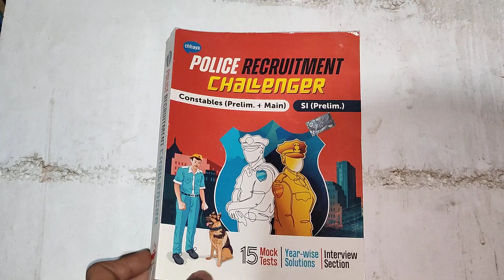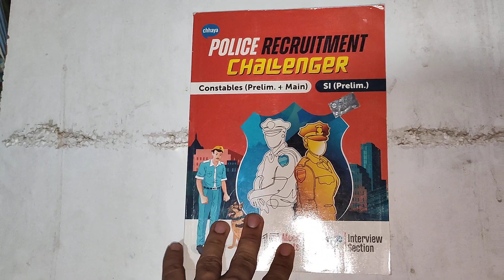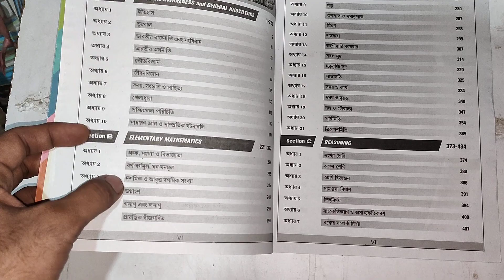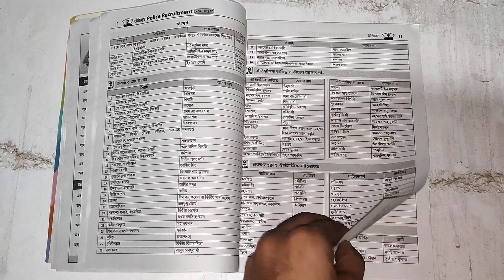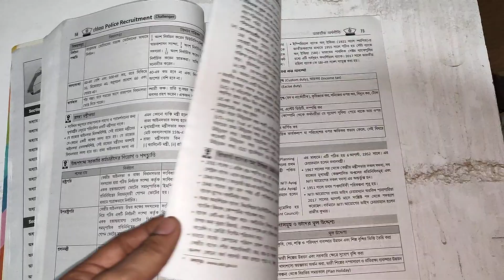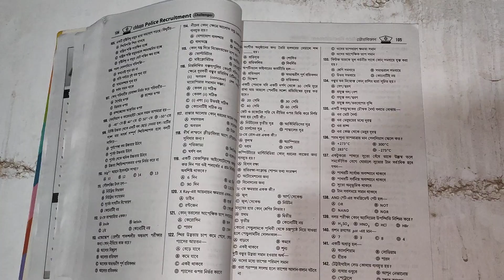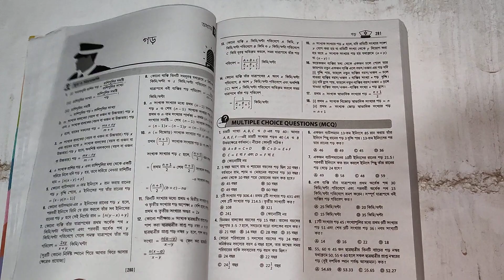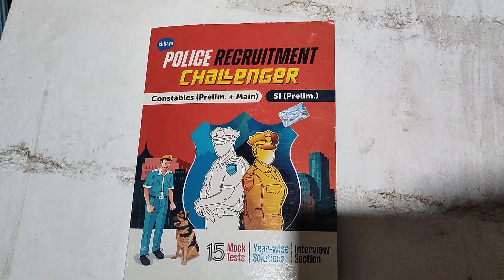Best Book For WBP Constable & Sub Inspector | Chhaya Police Recruitment Challenger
Best Book For WBP Constable & Sub Inspector | Chhaya Police Recruitment Challenger | WBP Best Book | Lady Constable Best Book | WBP Excise SI & ASI Best Book | Guide Book For WBP Constable & SI | Lady Constable Book

বীনাপানি পুস্তকালয়, উৎপল সাহা  , ফুলিয়া নদীয়া

Online Purchase Link 🔗Take a look at this Chhaya Police Recruitment Challenger Constable(Prelim+Main) SI (Prelim) (Bengali Version) on Flipkart

নমস্কার বন্ধুরা, আমি প্রিয়ংকর চক্রবর্তী। আমি এই ইউটিউব চ্যানেল এ মূলতঃ সমস্ত সরকারী চাকরীর পরীক্ষার জন্য উপযোগী বই এর রিভিউ করি। তোমরা যাতে তোমাদের প্রস্তুতির জন্য সঠিক বইয়ের সন্ধান পেতে পারো সেই কথা মাথায় রেখে। এছাড়াও বিভিন্ন স্ট্রাটেজি এর পাশাপাশি অন্যান্য পড়াশোনা বিষয়ে আলোচনা করি । তোমাদের যদি একটু ও উপকার হয় সেটাই আমার কাছে অনেক বড় প্রাপ্তি। Love You all ♥️